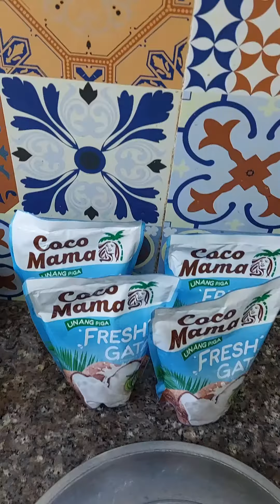gatang pusong ng saging at piniritong toasted tilapia